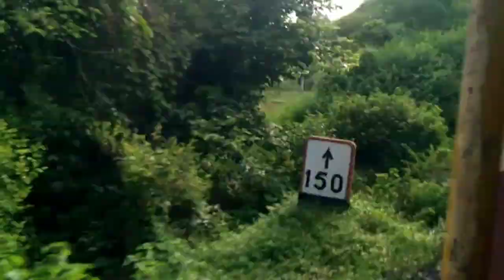finally going to home 🏡 !! KARAN VLOGE !!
your quries

bollywood home tour,finally hair cut,actors home,gauri khan home tour,celebrity home tour,garima goel juhu home,inside gauri khan home,how to become a vlogger,how to make video viral,shah rukh khan home tour,how to become a youtuber,inside shah rukh khan home,aaj finally village se ghar a gaya | karan bana vlog,my home vlog,gauri khan home,how to read minds,bollywood star house tour,how to earn online,shah rukh khan home,bollywood actors house tour

thanks my alll friend ❤️